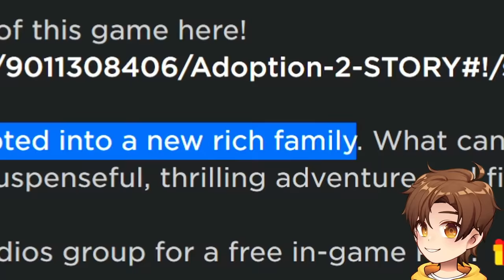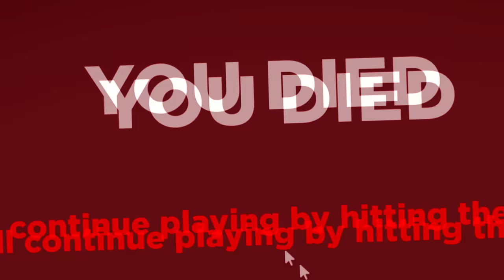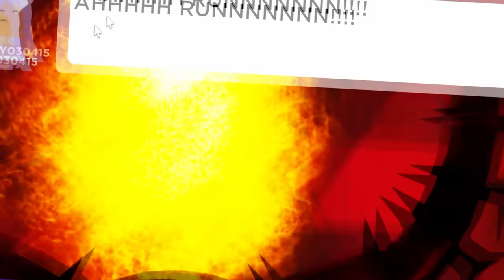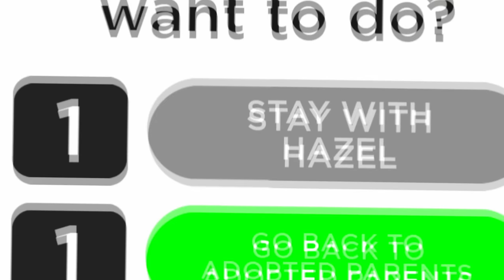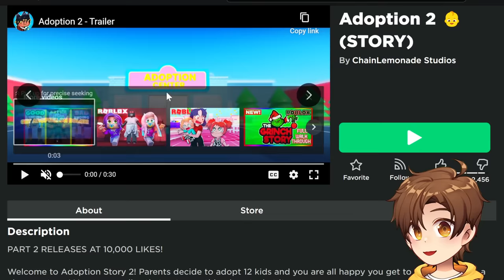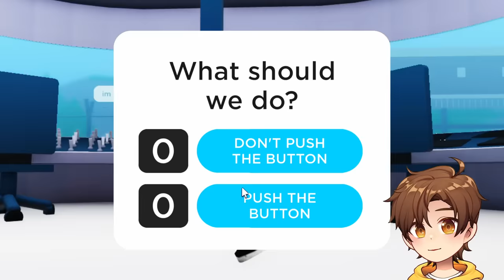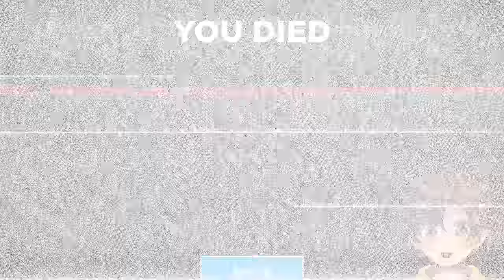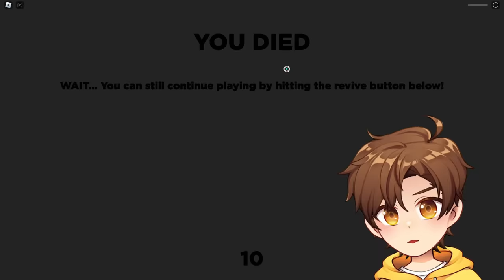i got ADOPTED...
today i am baby in Roblox adoption story